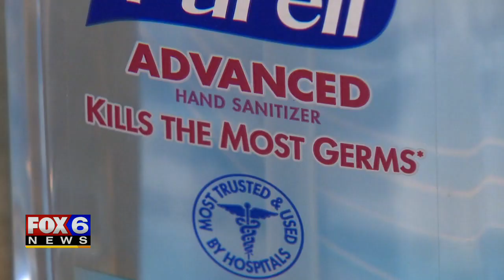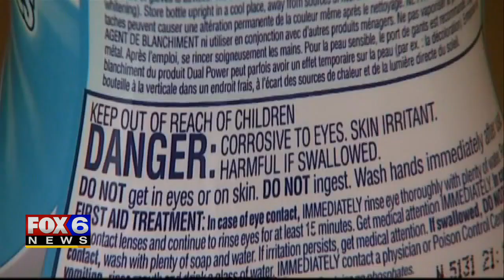COVID-19 cleaning in schools: Is it doing more harm than good?